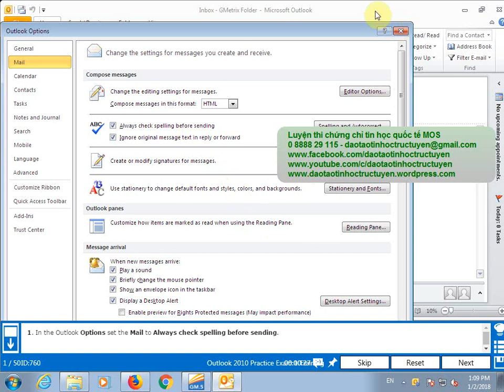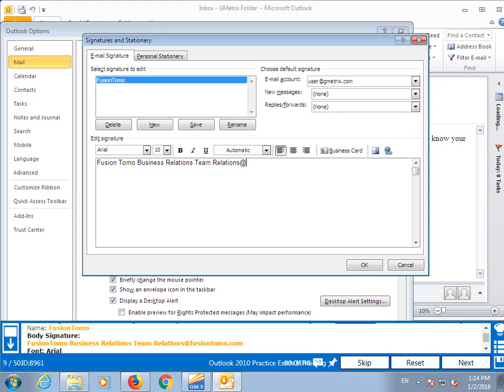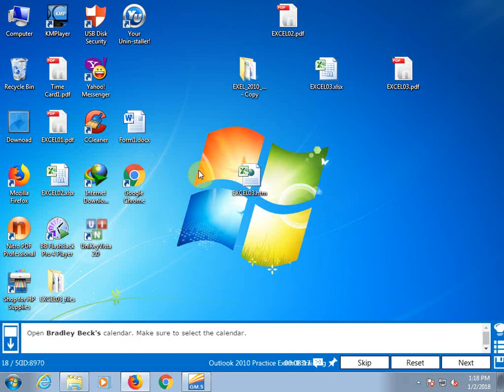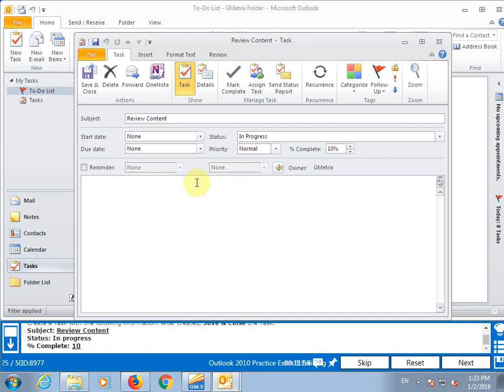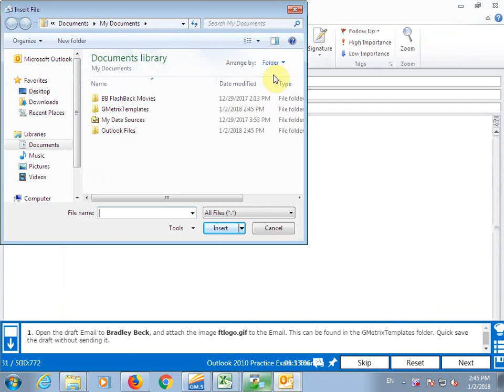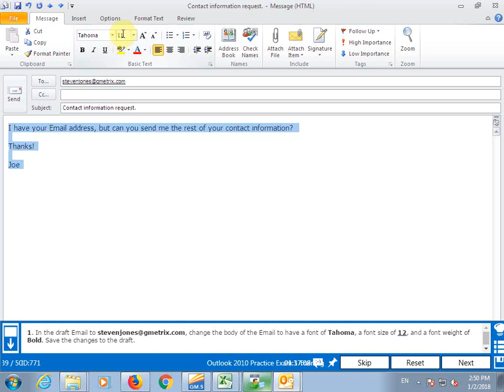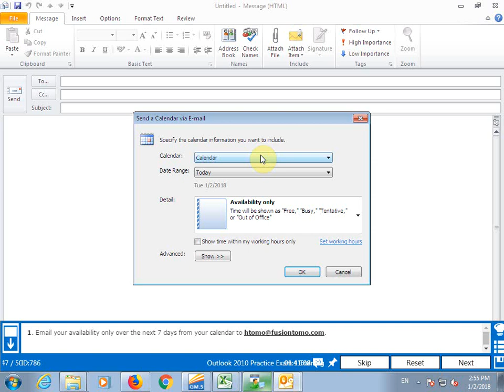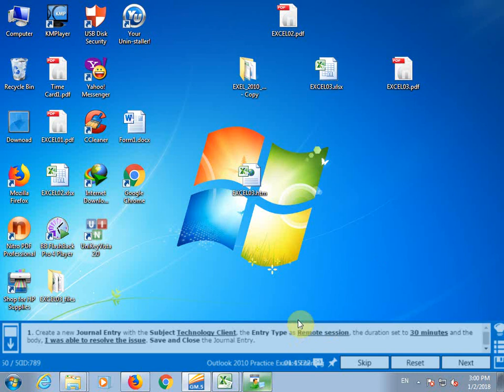77 884 Outlook Training 1 (GMetrix)